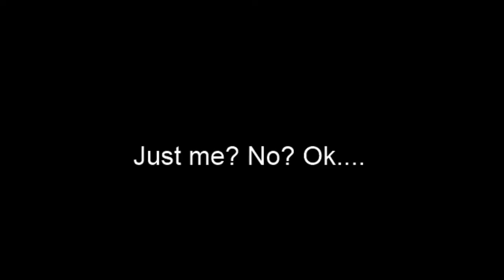sims 3 series part 2!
sorry this was uploaded on Saturday, my computer can't handle editing on time.